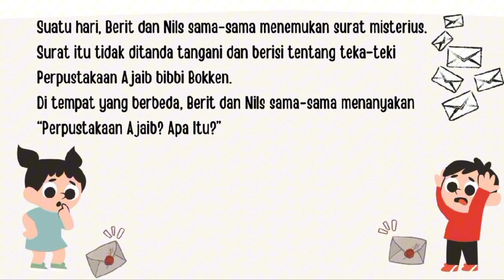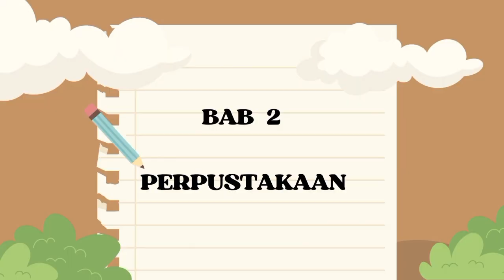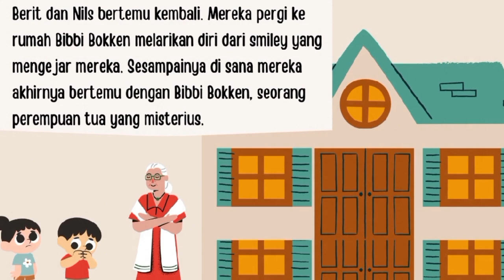Read Aloud Buku The Magic Library karya Jostein Gaarder & Klaus Hagerup || UTS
Assalamualaikum warahmatullaahi wabarakaatuh
Nama                       : Putri Rahmadhani
NIM                        : 23234044
Prodi                      : Perpustakaan dan Ilmu Informasi
Mata Kuliah            : Literatur Anak dan Remaja
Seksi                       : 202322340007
Dosen Pengampu   : Yona Primadesi, S.Sos,.M.Hum

Cerita ini merupakan adaptasi dari buku The Magic Library : Perpustakaan Ajaib Bibbi Bokken karya Jostein Gaarder & Klaus Hagerup. Cerita read aloud yang di adaptasi dari buku The Magic Library karya Jostein Gaarder & Klaus Hagerup ini cocok untuk anak usia 6 tahun ke atas.

Terimakasih